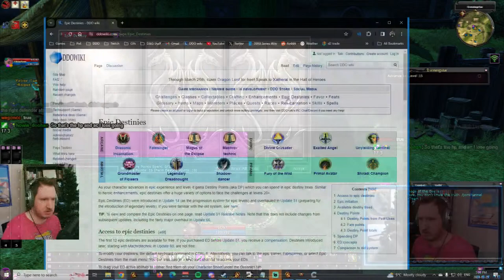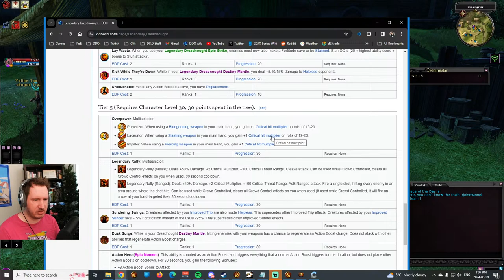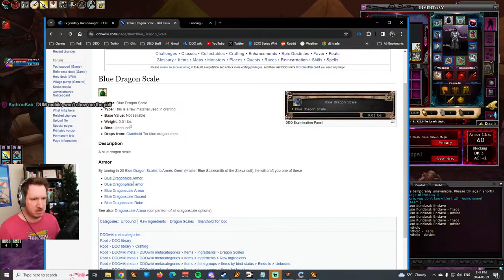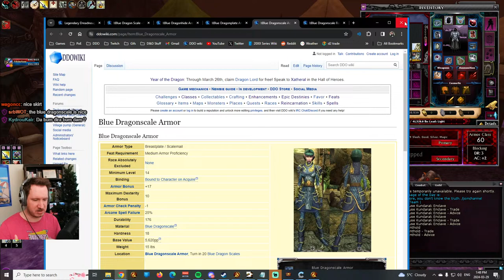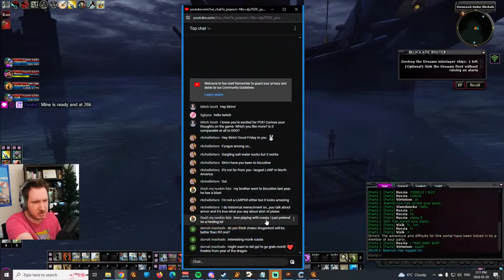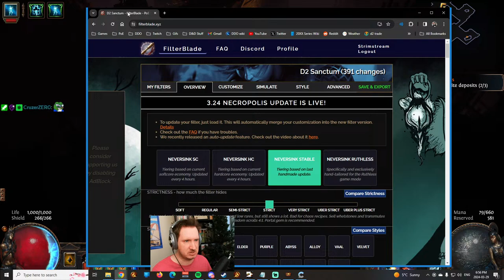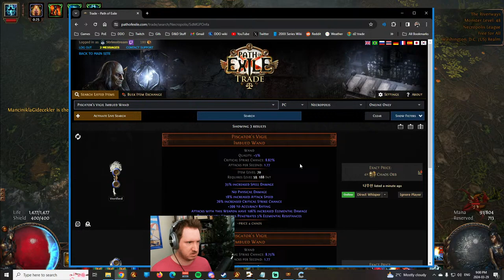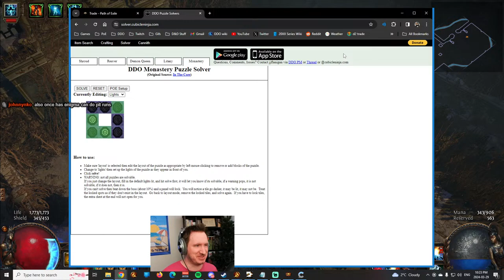NEW DRAGONLORD ~ YEAR OF THE DRAGON ~ PoE Necropolis at 3pm